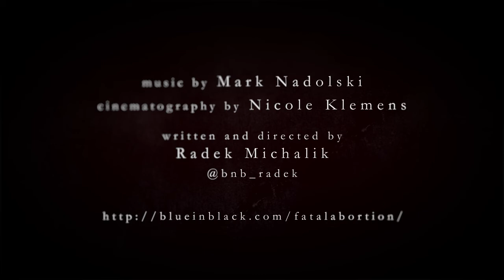Fatal Abortion Teaser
Kim has an unfulfilling job and a husband wallowing in self-pity. But things turn from bad to worse when something comes from the night and chooses her...

Blue in Black Entertainment presents

a film written, directed, produced by
Radek Michalik

co-produced by
Nicole Klemens

cast
Deneen Melody
Matthew Allis

Nicole Klemens

music produced and composed by
Mark Nadolski

script supervision by
Robert Iwataki

Mark Nadolski

Radek Michalik